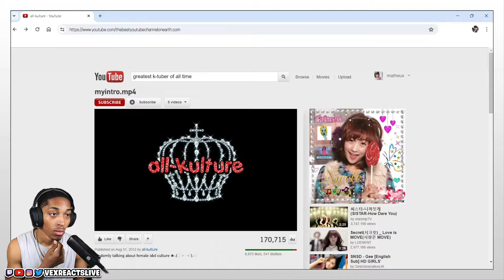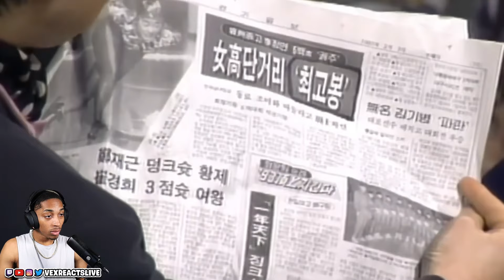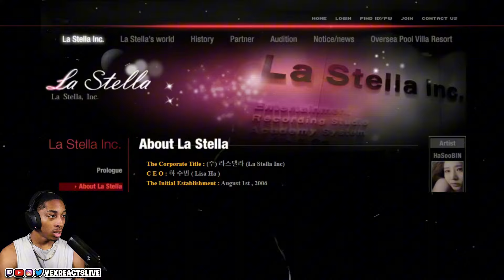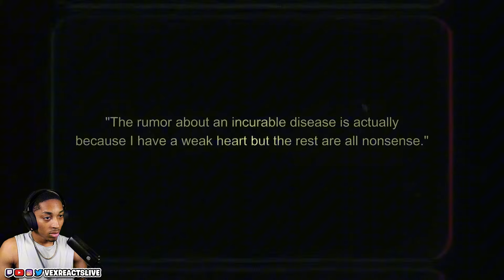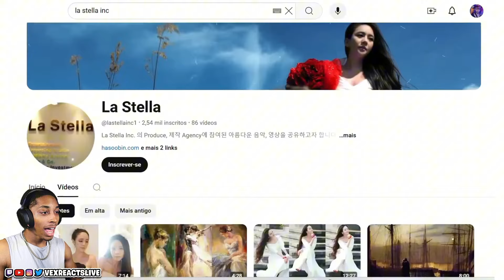How Rumors Destroyed K-Pop’s First ‘It Girl’—The Truth Behind the Scandal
The story of K-pop’s first “It Girl” is a wild one. She was at the top—an icon, a trendsetter, and someone everyone wanted to be or be with. But just like that, her career came crashing down, not because of what she did, but because of what people said she did. This video dives into how rumors, jealousy, and a toxic media culture ruined one of the biggest names in K-pop history. If you’re ready to hear the raw truth behind this scandal and how it changed the game forever, this is one story you don’t want to miss.